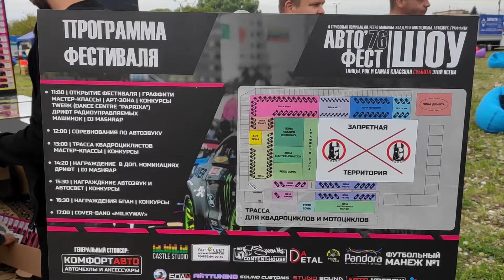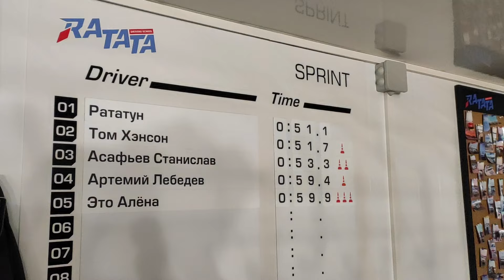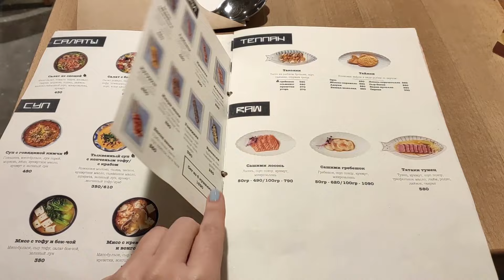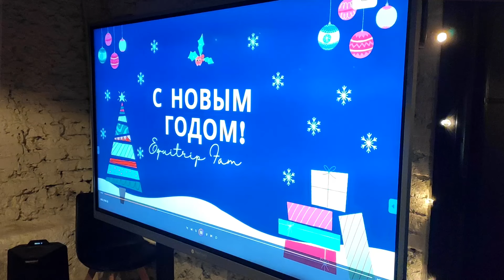Дрифт, школа Ратата, будни в Ярославле, конец 2023. Влог №189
Дрифт в Ярославле, школа контраварийного вождения Ратата, будни в Ярославле, конец 2023. Влог №189

Приветствую в новом видео! Содержание выпуска.
00:00 Начало.
00:10 Вступление.
01:42 Автофестиваль Car Fair, Ярославль, 76 регион. Дрифт, авто.
04:26 Ратата, школа контраварийного вождения. Обучение, курс, дрифт.
07:21 Москва, парк у высоток, японское кафе.
16:10 Будни и события. Спа-центр, концерт Сироткин, аусси (австралийская овчарка), кафе, парк научных развлечений.
12:56 Обучение на тренера по конному спорту.
15:08 Завершение, поздравление с новым годом.

Буду очень рада видеть вас там! Благодарю за поддержку ❤️

Буду рада почитать ваши комментарии к видео!